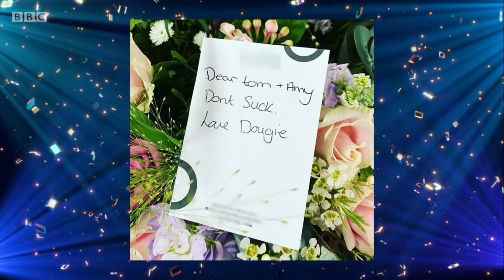Tom Fletcher on It Takes Two || Movie Week - 07/10/2021